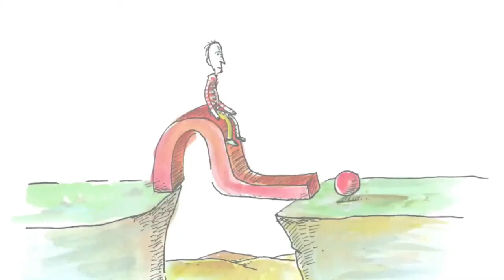Boredom to Bliss: Daily practice of Kriya Yoga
Meditation practice is what creates mastery. This is true at the most fundamental level of your life.

If you want to realize, embody and express deeper creativity, greater wisdom, more compassion, joy and presence then you have to not just wish it and not just want it. You literally have to practice meditation.

Because it is the meditation practice that will allow you to build the neural networks that support these qualities. The neurological structures that will allow your body/mind to be the instrument through which those states of creativity, wisdom, compassion, joy and presence can play.

What are your thoughts/insights? Please share in the comments.

for free Kriya Yoga spiritual practice resources.

Questions?